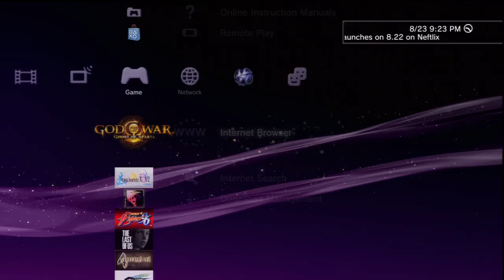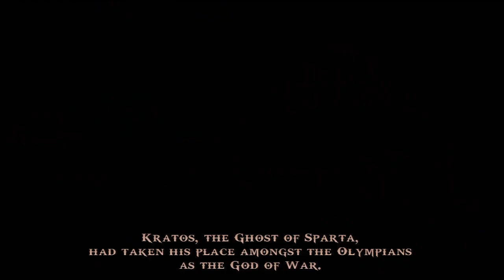God of War Ghost of Sparta Platino :)